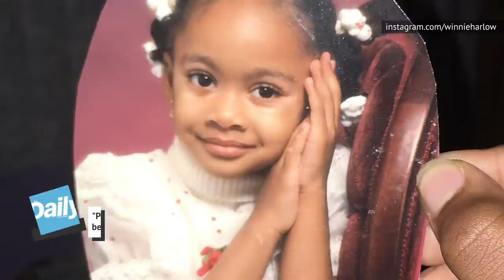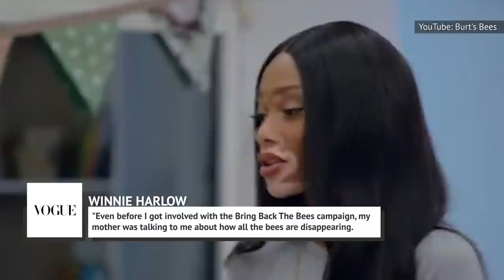The Untold Truth Of Winnie Harlow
Jamaican-Canadian fashion model Winnie Harlow first gained prominence when she competed in the 21 st cycle of the reality competition America’s Next Top Model. She only placed sixth, but has since become one of the most sought-after models in the industry.

Harlow has appeared in advertising campaigns for Fendi and Tommy Hilfiger and has also modeled at the Victoria’s Secret fashion show in 2018. She is also an advocate for people with the skin condition vitiligo, with which she was diagnosed with as a child.

There is so much more to know about this inspiring model and activist. This is the untold truth of Winnie Harlow.

Taking on the bullies | 0:00
Not about the model life | 1:10
Top Model flop | 2:24
The story behind her name | 3:26
A taste of it all | 4:08
Crawling out of her skin | 4:50
Not a role model | 5:35
Handling the haters | 6:45
A heart for the bees | 7:31
Landing the Victoria's Secret show | 8:16
A rapper romance | 9:15
Stanning for Nicki Minaj | 9:58
Her beauty icon | 10:51